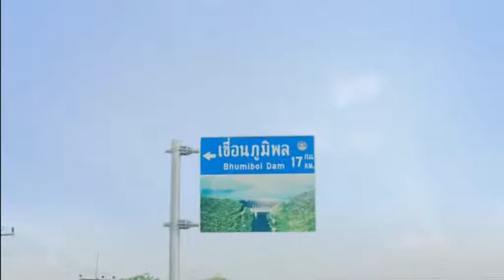แสงไฟที่ไม่มีวันดับ เขื่อนภูมิพล 60s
แสงไฟที่ไม่มีวันดับ เขื่อนภูมิพล
EGAT Fans